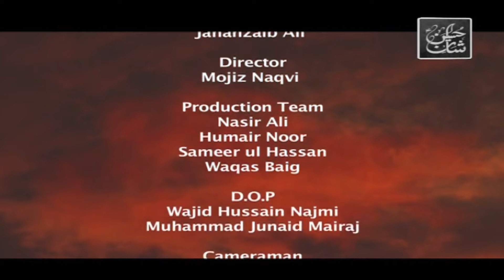Taqseer Te Nai Koi Syed Di | Noha by Rida Karbalai | Muharram 2024 | ARY Zindagi